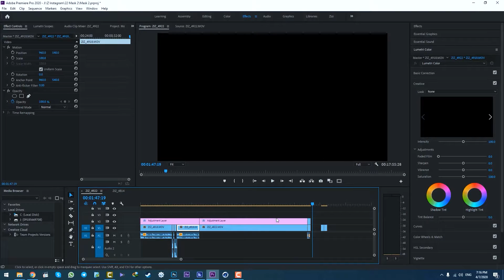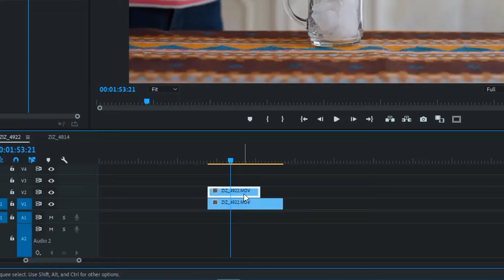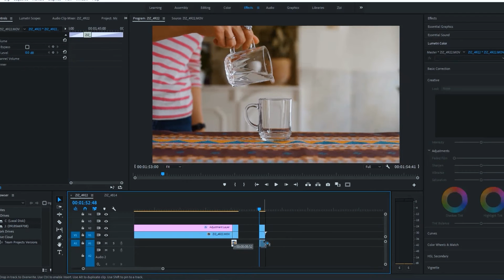تبدیل آب به یخ با تکنیک ماسک در پریمیر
آموزش های من و در پیج اینستاگرامم هم میتونین دنبال کنین